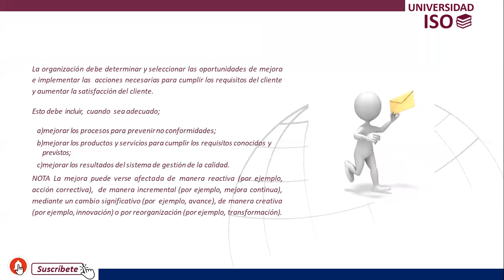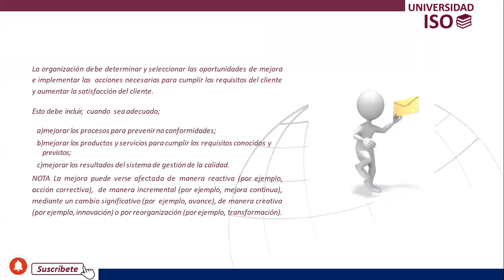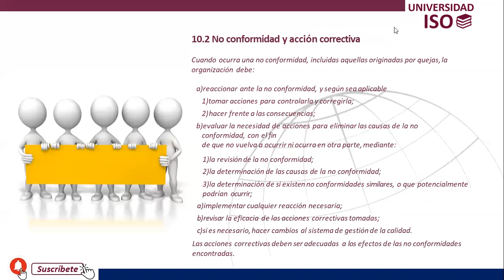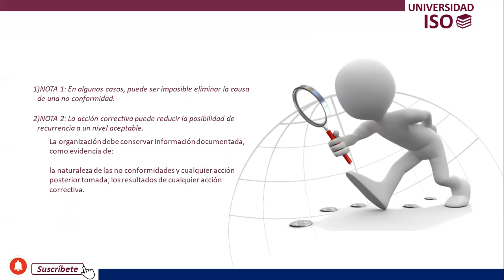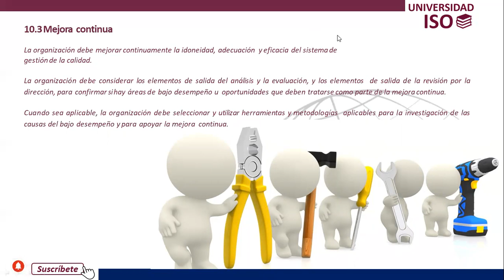🖐 Curso de interpretación de la norma ISO 9001-2015 Cap 10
Te explico las buenas practicas relacionadas con la mejora del sistema de calidad, capitulo 10, del curso gratis de interpretación e implementación de la norma ISO 9001 versión 2015 Sistema de Gestión de Calidad

📺 ⏰ Marca temporal ⏰ 📺
00:00 Curso de Interpretación de ISO 9001:2015 - Quality management systems
03:24 10 Mejora - Improvement
05:50 10:02 No conformidad y acción correctiva - Nonconformity and corrective action
09:58 10.3 Mejora Continua - Continual improvement

✅ Invitame un cafe 😉 para seguir compartiendo conocimiento con la comunidad LATAM

📧 📚 📈💯 📧 Cursos presenciales, online, (personales o para compañias) asesorías, consultorías, conferencias, escribe un correo electrónico o visita mi pagina web:  ⬇⬇⬇⬇

🚀 SUSCRIBETE gratis para aprovechar toda la ayuda que la Universidad ISO tiene para ti y disfruta aprendiendo de los sistemas de gestión bajo las normas ISO y estándares de responsabilidad social! ⬇⬇⬇⬇

▶ Recuerda que busco compartir el conocimiento de ⬇⬇⬇⬇:
→ Norma ISO 9001:2015 Sistema de Gestión de Calidad
→ Norma ISO 14001:2015 Sistemas de Gestión de Ambiental
→ Norma ISO 45001:2018 Sistemas de Gestión de Seguridad y Salud en el Trabajo
→ Norma ISO 22000:2018 Sistemas de Gestión de Inocuidad Alimentaria